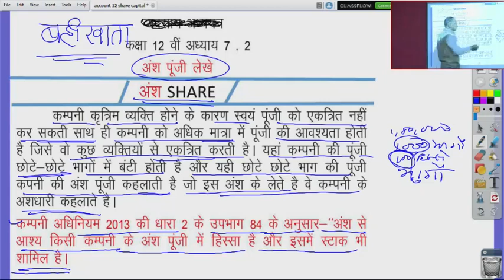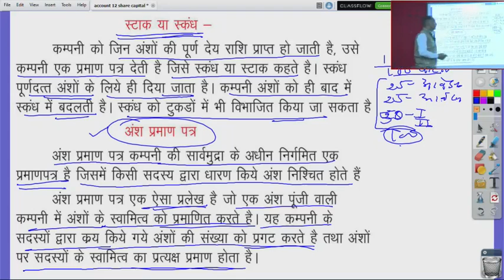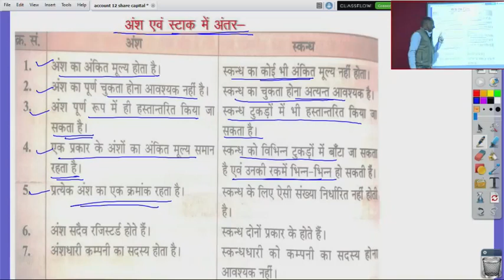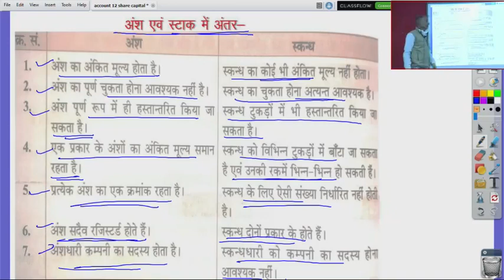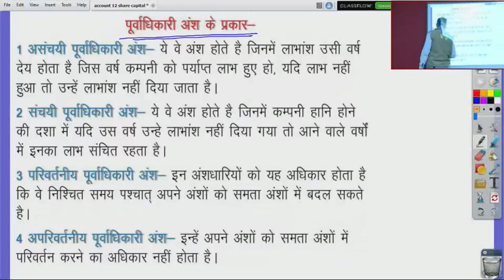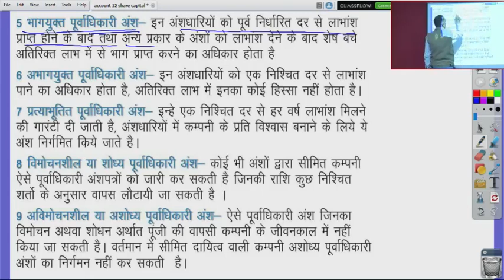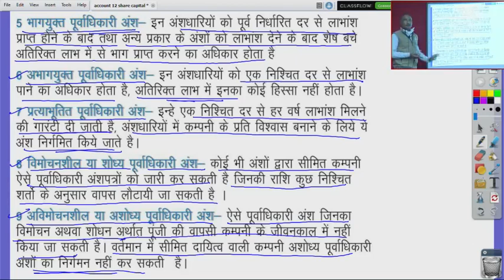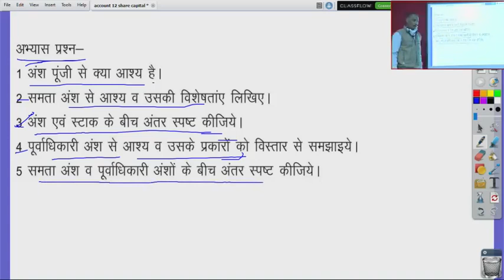कक्षा 12 बहीखाता अध्याय 7 2 अंश पूंजी लेखे